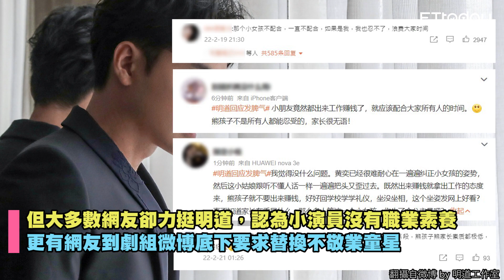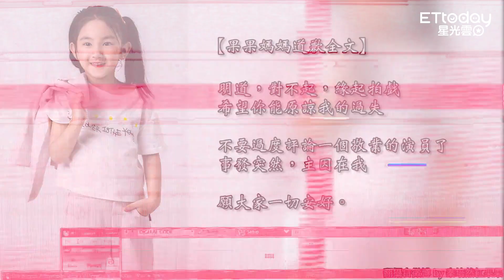明道拍片「怒飆童星髒話」！ 星媽800字「還原真相」：請原諒我的過失